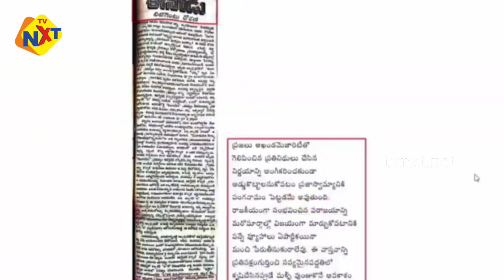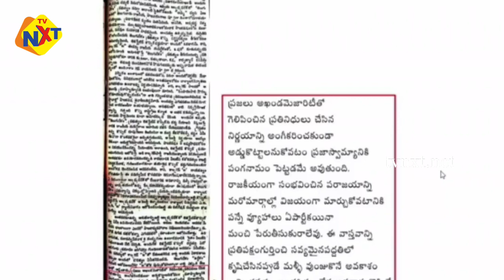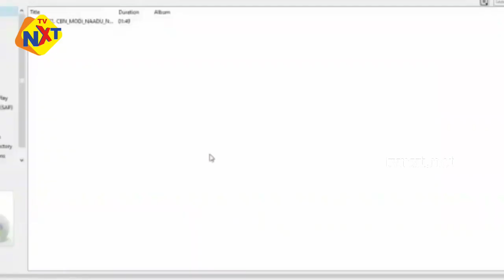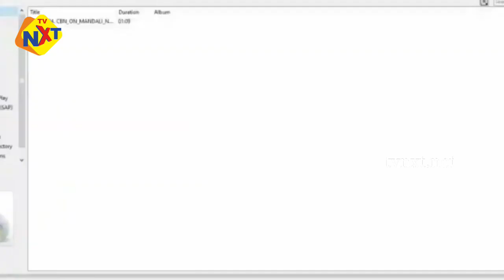AP Assembly LIVE | Discussion on AP Legislative Council Cancellation || TVNXT NEWS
AP Assembly LIVE | Discussion on AP Legislative Council Cancellation